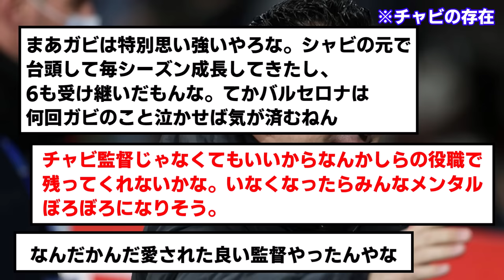【涙】チャビの退任を知らされたバルサのロッカールームの様子がコチラ…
チャビ絶対良い人だよな

（外国語の訳はDeepL先生にお願いしています）